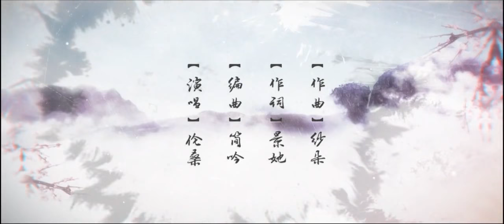【催雪忘故】★倫桑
催雪忘故
作曲：紗朵
作詞：景她
編曲：簡吟
演唱：倫桑
混音：小吳太太
海報：陌舞
畫師：飛豆霧花
PV：白砂
這漫長一生 遙望千山萬水
數去前塵喜與悲
流年倏爾回頭將 鄉愁碾碎
化作臨別傾蓋時雨雪霏霏
零落眼角雙垂淚
在誰肩上紛飛
欲借十裡桃花堆
與你同墜星夜明媚 偷換別愁深邃
故人胡不歸
負我白頭青眉
漂泊夢中尚有冰雪催
紅塵應似水
潑落荒涼前歲
此生書斷青碑
踏雪誤盡人間芳菲
飄然不待東風吹
是誰背影成灰
盛唱平生大無畏
怎堪飲泣天雪一杯 暖我涼薄年歲
故人胡不歸
負我白頭青眉
紅塵應似水
潑落荒涼前歲
此生書斷青碑

☆☆純粹分享~如有侵權，麻煩告知。☆☆